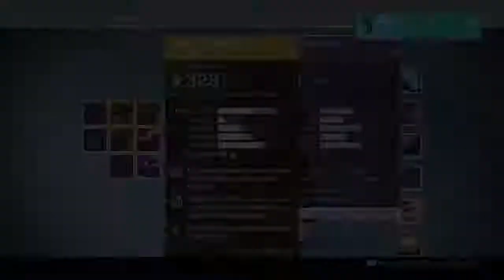Destiny Multiplayer Hype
Hope you all enjoy this episode of Destiny Multiplayer